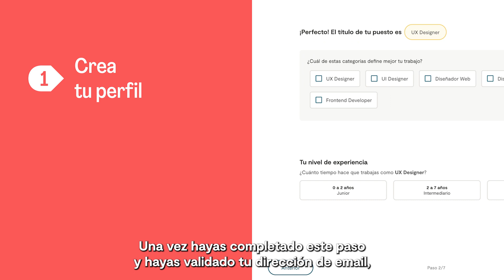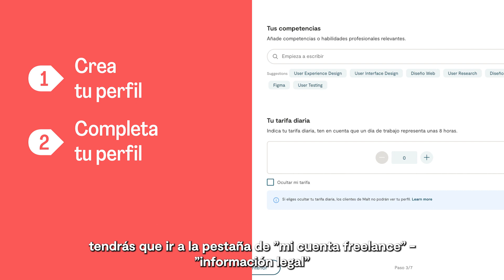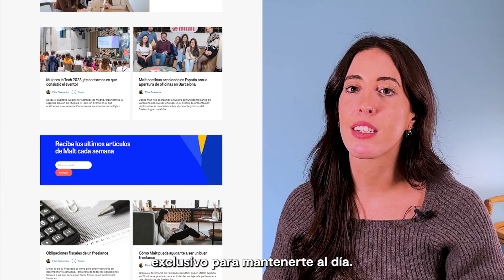¿Cómo crear un perfil freelance en Malt? - Malt Open